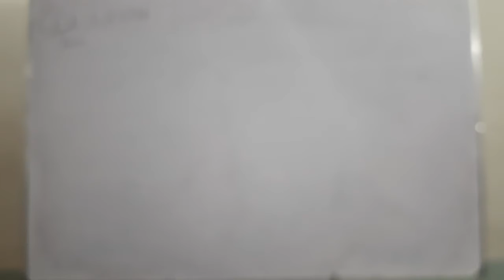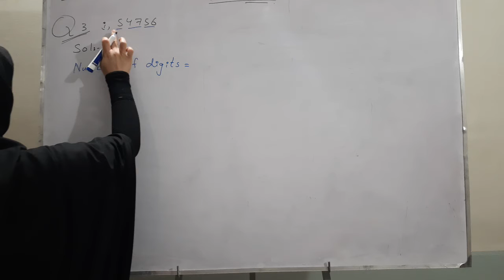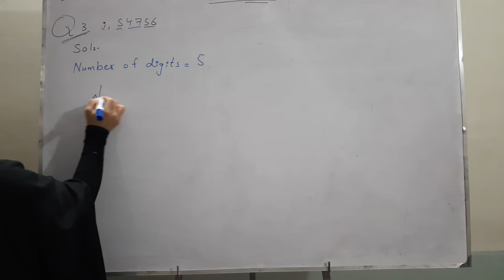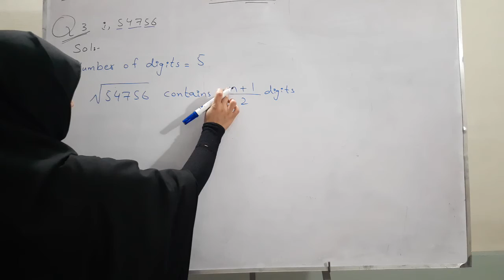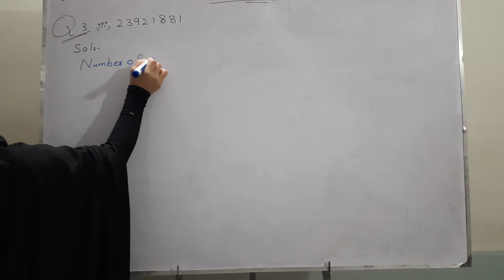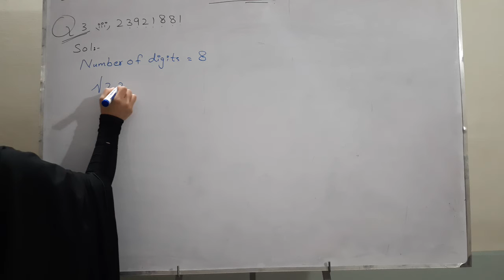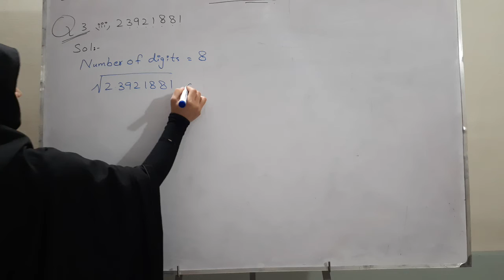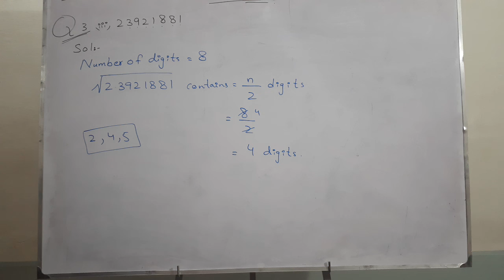MATHEMATICS || CHAPTER # 2 || EXERCISE 2.3 || QUESTION NO 3 || FOR 8TH CLASS